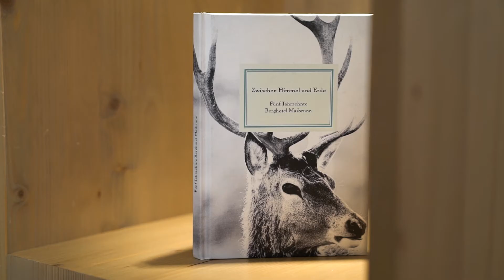LIFESTYLEHOTEL Berghotel Maibrunn, Bavarian Forest, Germany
The Berghotel Maibrunn is located in the heart of the Bavarian Forest, in a unique panoramic setting with its very own ski lift just outside the door. With its original Lower Bavarian façade outside and cosy, Bavarian design with a sporting touch inside, the hotel successfully combines traditional design elements with contemporary charm.